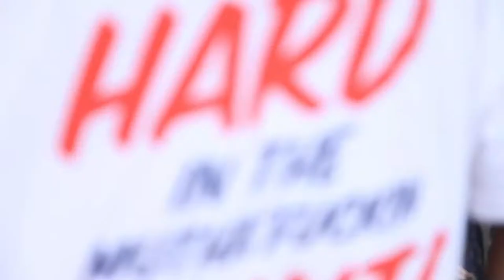Mural by Dragon76 "Coexist"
You can see here some of the technique that Dragon76art used to create this massive mural in New Jersey.
.streetart grafitti urbanart newjersey streetartnj graffitinj streetartny graffitiny This mural is part of the Jersey City Mural festival